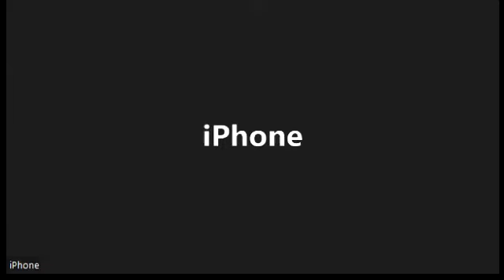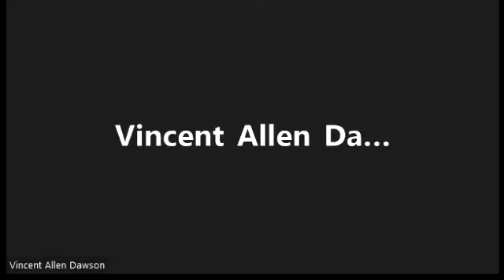Hebrew Speaking Project - Additional May 16th, 2022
You are learning Hebrew. (Yeey!) Reading is fun, Duolingo is great, but you need to practice what you've learnt, right? Where can one practice speaking Hebrew?

For that - the Hebrew Practice Project was created!
It's a free weekly event, anyone can jump right in, without any preparation - join in and practice speaking Hebrew - on any level!

We meet in Zoom on Mondays, 6pm Israel time, say hello to each other and split into three groups according to the levels - beginner, intermediate and advanced. Each chat room has a speaking facilitator to guide the conversation, play language game, read something together - different things, whatever the teacher decides to do! :) It's not a course, so there is no continuity between meetings, it's all about having fun using your Hebrew!